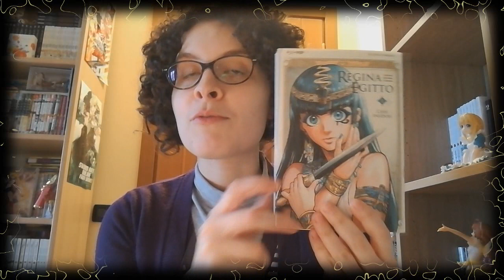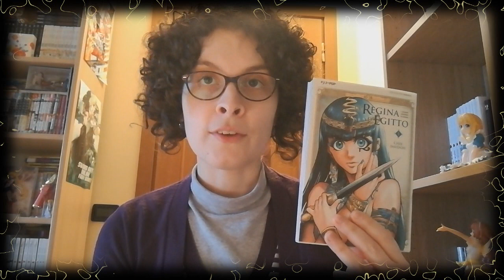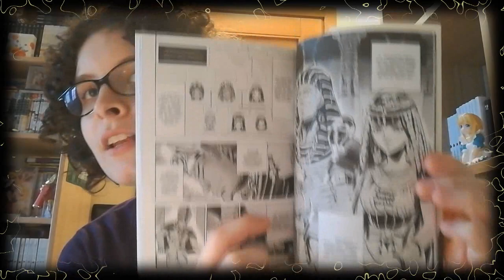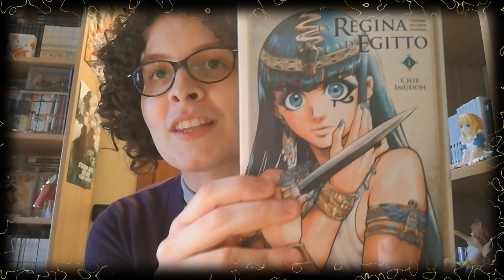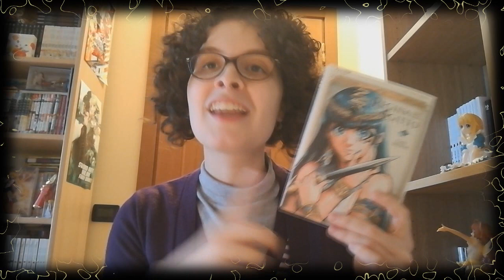Parlando del manga La regina d'egitto^^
Ciao a tutti!! Oggi come promesso ho deciso di parlarvi del manga "La regina d'Egitto" novità recente della J-Pop che devo dire ho apprezzato molto :)
Qualcuno di voi ha avuto modo di leggere questo titolo? Vi è piaciuto? Fatemi sapere^^ Un abbraccio ciaoo